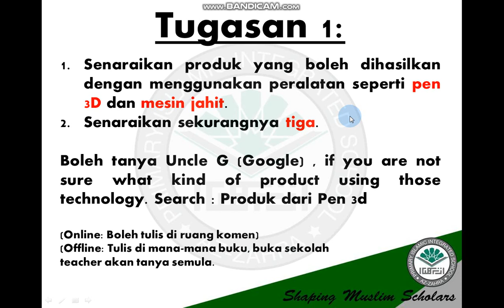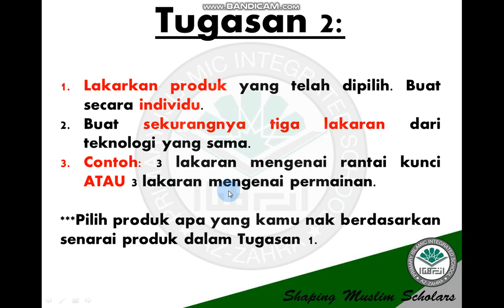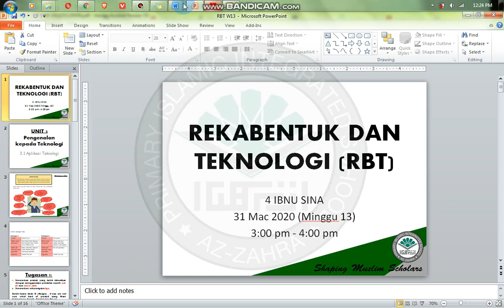RBT Y4 W13 Penjanaan Idea dan Lakaran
Pada akhir PdPC murid akan dapat :
Menjana idea bagi menghasilkan lakaran bermaklumat produk dan membuat lakaran reka bentuk produk bermaklumat yang akan dihasilkan.